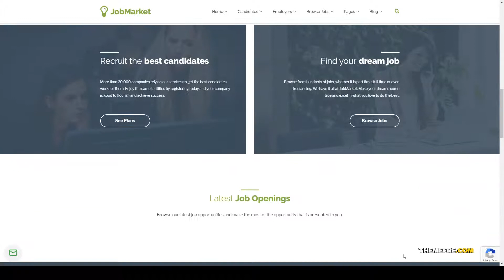Hidaka - Job Multipurpose WordPress Theme jobs recruitment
Columns 4+

 Layout Responsive